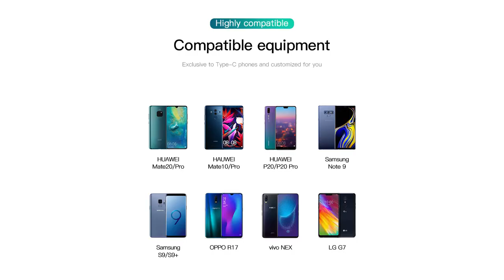Baseus 8 in 1 Phone holder docking station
You might need such USB C hub when you are at work or study🤔

✔️3.5mm audio port for earphones or microphones.
✔️2 Type-c interface, Support PD  quick charge which can up to 49W😉.
✔️3 USB port, data transfer speed can up to 5Gbps😲
✔️HDMI interface, easily connect your phone or laptop with your desk
✔️SD/ Micro SD slot

Our Tech Gear:
Baseus Chargers
Music & Audio
Computer & Office